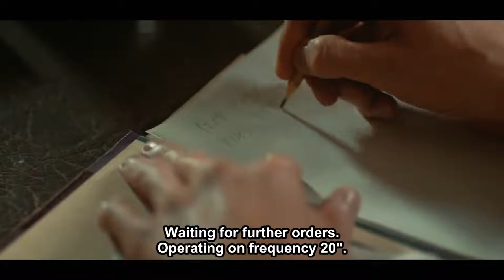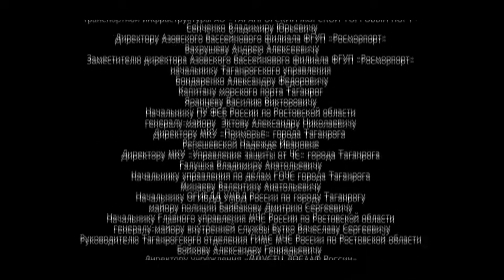AN AMAZING SERIES! THE BLACK SEA! 3 Episode! Russian TV Series! English Subtitles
Year 1944. After the sinking of a Soviet ship in the waters near Novorossiysk, Lieutenant Commander Sergey Saburov, the best of the best in the fight against underwater saboteurs, arrives in the city. He is appointed to reinforce the local counterintelligence unit. According to the intelligence, a highly professional enemy commando group has been deployed to the Novorossiysk area, headed by an experienced agent nicknamed Kunz. It is also known that an Abwehr School has been established to train underwater saboteurs. Saburov’s task is to find Kuntz and, through him, to uncover the location of the school that needs to be destroyed.

Saburov's arrival in Novorossiysk is overshadowed by a tragic event. During the seizure of enemy agents, his friend and former classmate, Yegor Soley, is killed when covering Sergey. Now the whole team looks askance at Saburov. And Yegor’s wife, Yelena, seems to hate him sincerely, despite she and Sergey having known each other since childhood, being in love with one other but concealing their feelings. In due time, it was Saburov who introduced Lena to Yegor, but fate decreed that the woman he loved became the wife of his best friend. Anyway, this difficult relationship must in no case interfere with the cause, since the fate of the Soviet Black Sea Fleet is at stake!
Format: TV series
Genre: detective
Year: 2020
Number of episodes: 8
Directors: Sergey Sherbin
Scenario: Andrey Ivashkin, Igor Ter-Karapetov, Igor Torotko, Oleg Kirillov
Operator: Ivan Alimov
Cast: Aleksey Shevchenkov, Andrey Rudenskiy, Anna Kotova-Deryabina, Viktor Proskurin, Evgeniy Miller, Katerina Vilkova, Konstantin Adaev, Pavel Trubiner, Ilya Rutberg